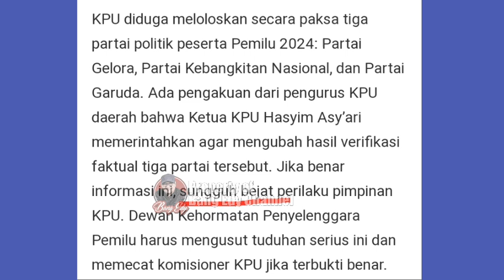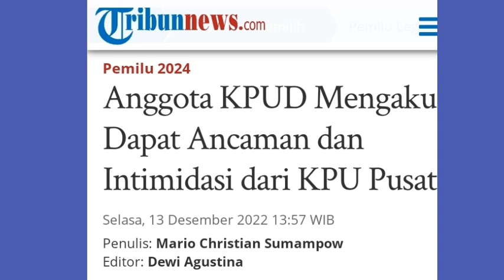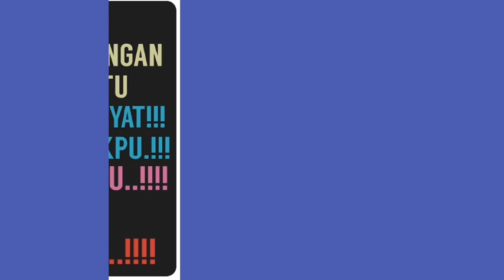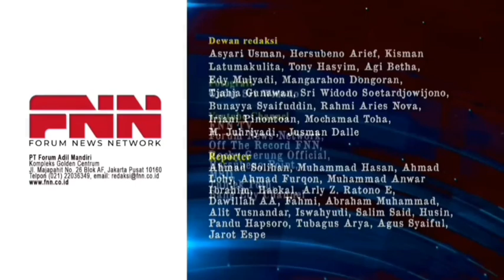BLAK-BLAKAN...!!! BEGINI PENGAKUAN HASNAENI M41N S3K$ DENGAN KETUA KPU